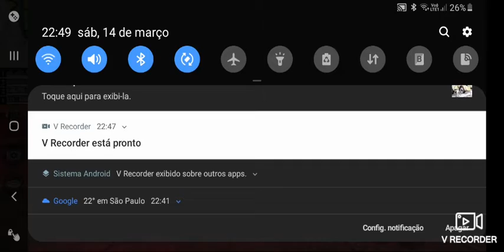Mata –Mata em equipe gameplay free fire